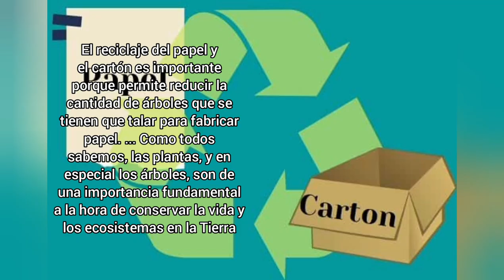MACETAS BIO ¡! RECICLANDO CARTON Y PAPEL ..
Si  reciclas todo el papel que generas durante un año, evitas la tala de 1 árbol

Por 1 tonelada (1.000 kg) de papel reciclado, y generamos muchas y cada vez más:

Se evita como mínimo la tala de 12 árboles. Si una persona recicla todo el papel que produce durante un año, se evita la tala de casi 1 árbol

Se ahorran 4.000 KWh[7] de energía

Supone un ahorro de 26 m3 de agua

Equivale a 3,5 m3 de espacio en vertedero

En la fabricación[8] del papel, cada vez que se sustituye 1 tonelada de fibras vírgenes por papel y cartón reciclado, se ahorran 2,3 toneladas de CO2 equivalente, lo que corresponde a recorrer una distancia de 13.501 km. El dióxido de carbono (CO2) es uno de los gases de efecto invernado causante del cambio climático

Se puede fabricar 0,9 toneladas de papel[9] reciclado

Reciclando 8 cajas de cartón de cereales se podría hacer un libro

•GRACIAS INFINITAS¡!   por el Apollo y por todos sus mj positivos.
UN ABRAZO ENORME PARA CADA UNO DE USTEDES ¡!🌱🌻🌷🙋‍♀️